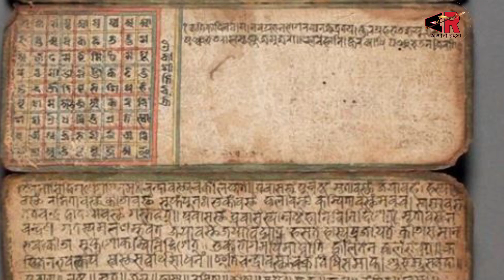অর্জুনের সঙ্গে ভানুমতির কেন বিয়ে হয়েছিল।।What happened to Bhanumati after Duryodhana's death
ভানুমতী ছিল ভারত দত্তের কন্যা এসেছিল অত্যন্ত সুন্দর নারী বুদ্ধিমতি সাহসী
আরে প্রশ্ন হল একটা ধৈর্যধনের মৃত্যুর পর ভানুমতির কি হয়েছিল সে অর্জুনের সঙ্গে কি বিয়ে হয়েছে এসব জানবো আমরা। আমাদের চ্যানেল রয়েছে অজানা রহস্য চ্যানেল ভানুমতির সন্তান ছিল নাম লক্ষণ আর লক্ষণা এই লক্ষণার সঙ্গে শ্রীকৃষ্ণের সন্তান শ্যামের সঙ্গে বিয়ে হয়েছিল। আরো বিস্তৃত আমাদের ভিডিওর মাধ্যমে দেয়া আছে ধন্যবাদ আমাদের ভিডিও দেখার জন্য আমাদের পাশে সবসময় থাকবেন সনাতন ধর্ম বাঁচার জন্য